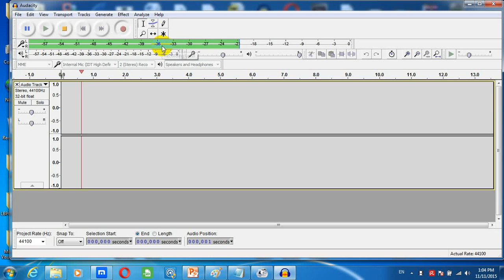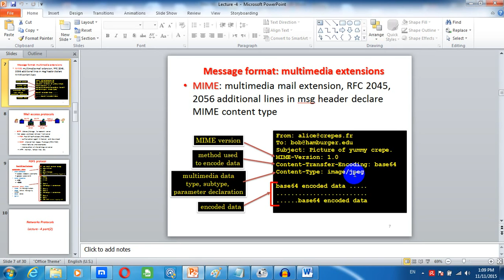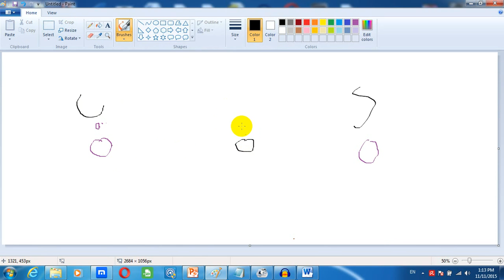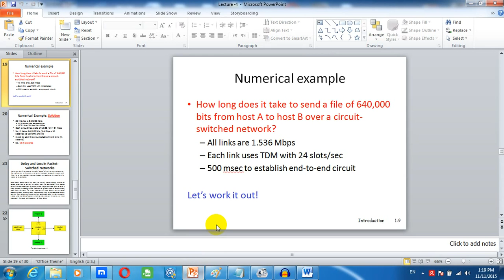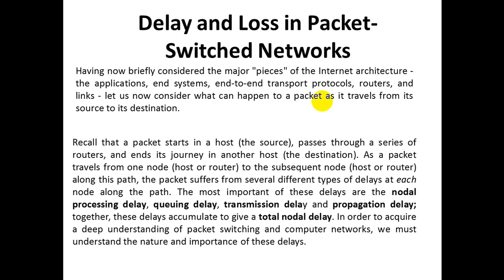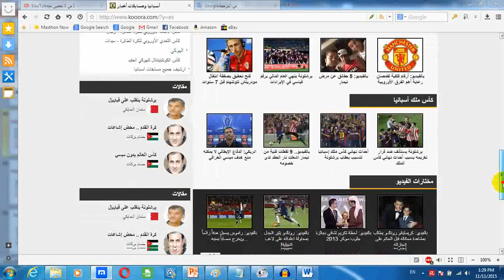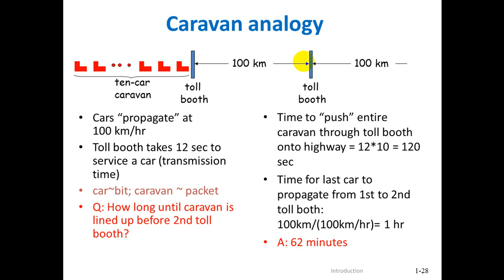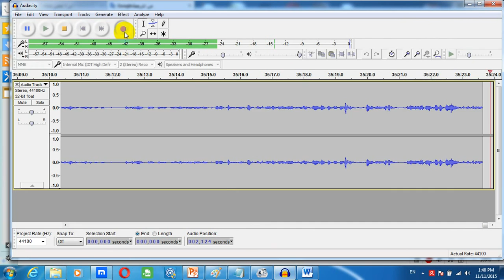Networks Protocols Electronic Mail-POP3 protocol-Packet vs. circuit switching-Delay